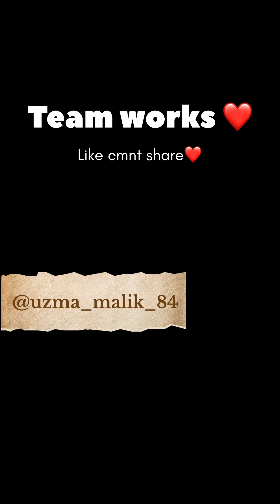Andhi Ladki ki cute love story ❤️❤️ || Uzma Malik || Uzma Malik new Video